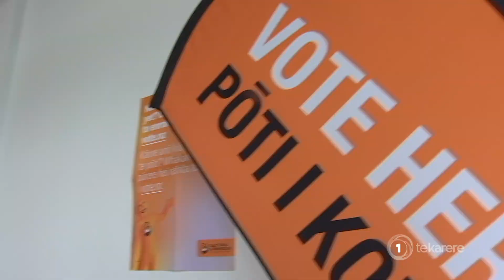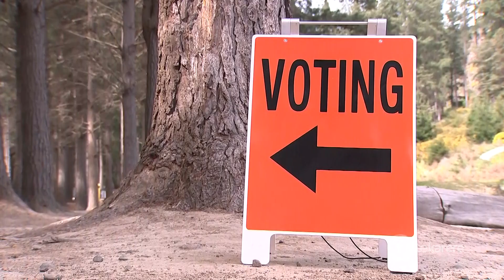Winston Peters says recommended electoral changes 'disastrous'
Winston Peters is warning the recommendations in the interim independent electoral review report out this morning will lead to instability.